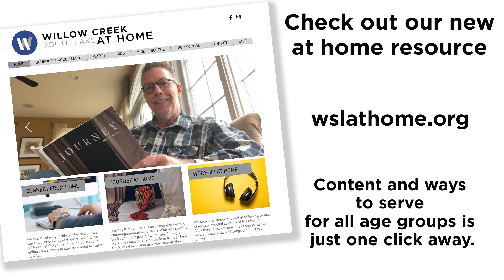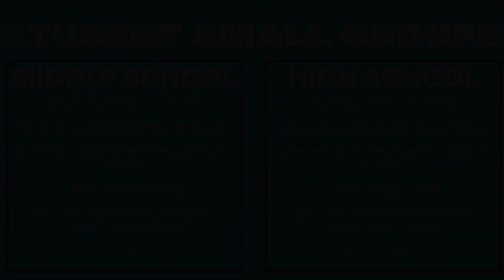Willow South Lake Service 4.5.2020 | Message Albert Tate